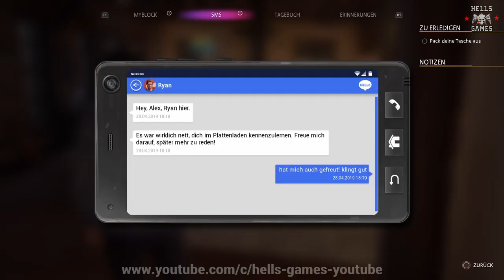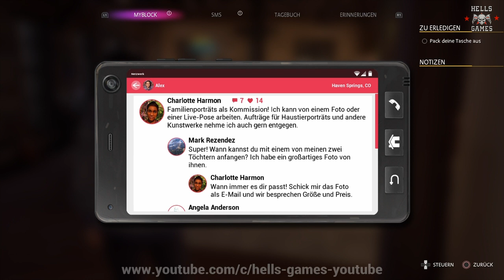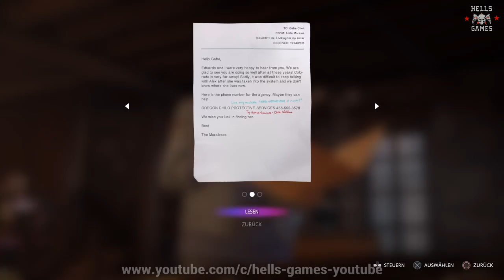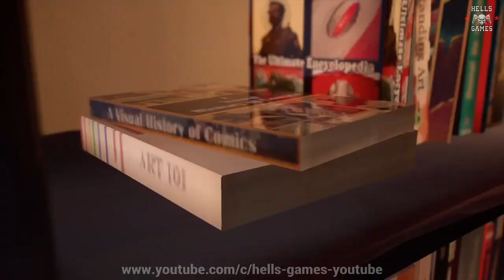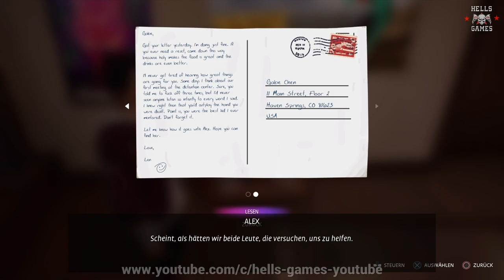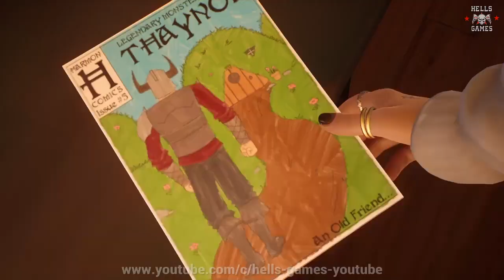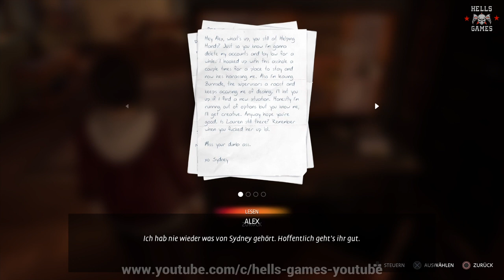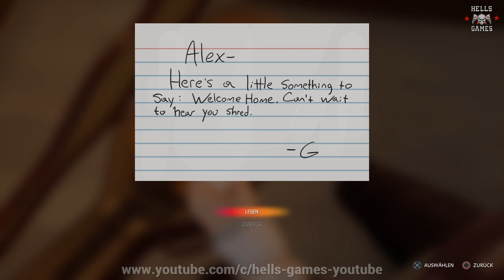L.I.S TRUE COLORS #02 - Ärger im neuen Heim 🚦USK 12🚦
🇩🇪🇩🇪🇩🇪🇩🇪🇩🇪🏴‍☠️🇩🇪🇩🇪🇩🇪🇩🇪🇩🇪 WILLKOMMEN BEI HELLS_GAMES  🇩🇪🇩🇪🇩🇪🇩🇪🇩🇪🏴‍☠️🇩🇪🇩🇪🇩🇪🇩🇪🇩🇪
Weiter gehts mit Alex Chen die in ihrem neuen Zuhause ankommt und direkt den ersten Ärger hat...

...mehr Infos zum Video/Kanal usw? Infobox anklicken (mehr ansehen) ⬇️

🎮 🎮 🎮 🎮 🎮 🎮 🎮 🎮 🎮 🎮 🎮 VIDEO/KANAL INFOBOX 🎮 🎮 🎮 🎮 🎮 🎮 🎮 🎮 🎮 🎮 🎮

🎬 VIDEOINFOS
Aufnahme : 11/2023
Streamer Voice : Nein
Plattform : PlayStation 4
Altersfreigabe : USK 12
🎮 SPIELINFOS
Spielename : Life Is Strange: True Colors
Entwickler : Deck Nine Games
Publisher : Square Enix
Genre : Adventure
Online Multiplayer / Couch Koop : Nein / Nein
Sprachausgabe : Deutsch
Altersfreigabe : USK 12
Release : 2021
Erhältlich auf : PlayStation 4 & 5, Xbox One & Series , Nintendo Switch, Android, PC.
⚠️ KANALREGELN 🇩🇪
► Livestreams kommen bei uns grundsätzlich immer spontan und ab 18+❗️
► Nein...wir pushen nicht und machen kein Abo gegen Abo / Like für Like❗️
► Bei uns mitspielen dürfen nur Abonennten oder Freunde die wir auch pers. kennen❗️
► Wir traden/tauschen keine InGame Items mit unbekannten Zuschauern❗️
► Persönliche Fragen (zb. Nachname, Wohnort, Beruf usw) werden nicht beantwortet❗️
► Benehmt euch bei uns auf dem Kanal so wie auch ihr selbst behandelt werden wollt❗️
► Kommentare von Zuschauern mit Beleidigungen, Provozierungen, Fremd/Eigenwerbung, Fremdsprachen oder ohne sinnvollen Inhalt zum Video (zb "erster" usw.) werden gelöscht.

🚫 NICHT WILLKOMMEN sind : Hater, Trolle, Cheater, Tryharder, Religion, Grünmenschen, Woke Aktivisten, Querdenker und Menschen ohne Benehmen ! 🚫
©️ COPYRIGHT 🇩🇪
Unsere Kanalbilder, Videos und Livestreams dieser Kanalseite dürfen ohne unsere ausdrückliche Zustimmung weder geteilt, noch kopiert, weiterverbreitet, oder als ganzer/teilweiser Reupload auf anderen Youtube/Twitch usw Kanalseiten verwendet werden. (UrhG/Recht am eigenen kreativen Werk/Recht an der eigenen Stimme usw.)

🇩🇪🇩🇪🇩🇪🇩🇪🇩🇪🏴‍☠️🇩🇪🇩🇪🇩🇪🇩🇪🇩🇪 unestablished since 2016 🇩🇪🇩🇪🇩🇪🇩🇪🇩🇪🏴‍☠️🇩🇪🇩🇪🇩🇪🇩🇪🇩🇪